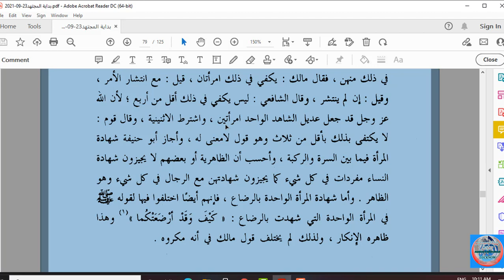FIQH DARS NO;